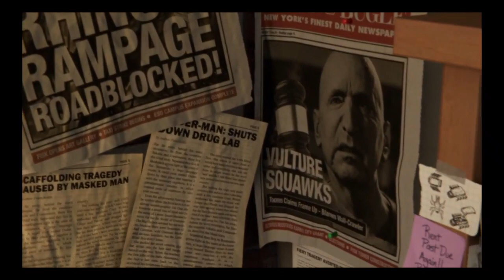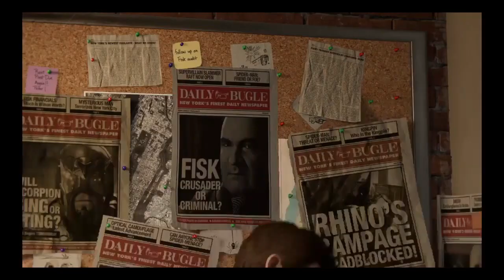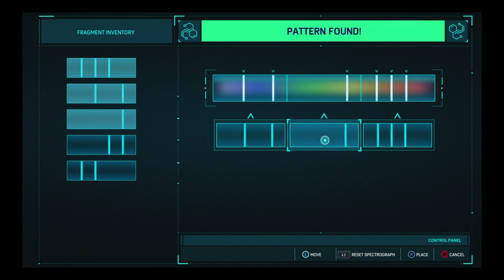Intro to the game